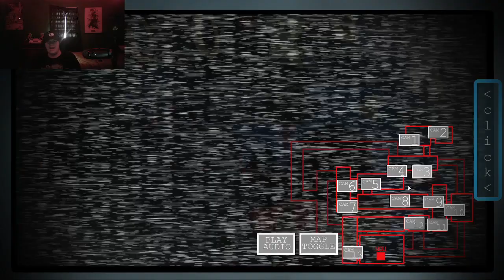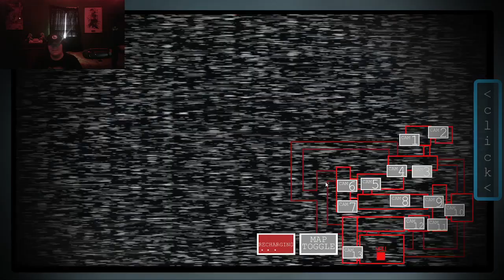SALAVGE WAS BACK FOR REVENGE! II FNAS 3 REBURNED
Hello Everyone Im Here to give a Brand New Series on My Channel So i feel like this one will be a Blast! Also I Hope you Guys Enjoy So If you dont hear Audio At The Mic had to be muted but i Hope you guys enjoy this video!